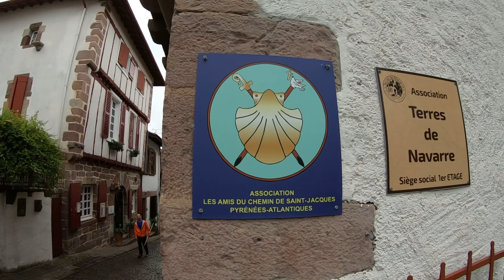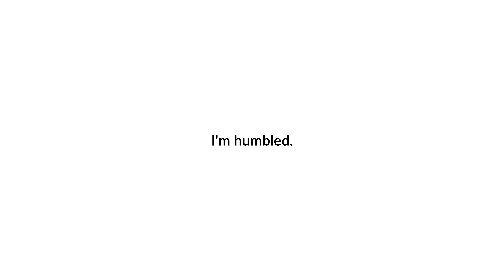Camino de Santiago. French Way by bike - Cycling the world: Europe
Cycling the world - Europe: episode 86 - Camino de Santiago by bike
Saint-Jean-Pied-de-Port is the French village where the Camino de Santiago (known in English as Way of St James) officially starts. It’s only one of the several routes that leads to Santiago de Compostela however this is the most famous way to get to the shrine of the apostle Saint James the Great at the city’s main cathedral. It’s also known as the French Way. I got to Saint-Jean-Pied-de-Port a few hours after my action cam was stolen in Biarritz, a ride of about 60Km under constant pissing rain mostly uphill.  The rain surely didn’t cheer me and once I got to the village, I was overwhelmed by the amount of people, walkers, tourists, and rain. In a terrible mood I decided I could just as well continue and start the Camino de Santiago right away, aiming to get to Roncesvalles on the Spanish side of the Pyrenees before night. Another 25Km climb. That’s pretty much how I started my Camino: wet, miserable, and feeling sorry for myself. Mood and weather improved the following day.